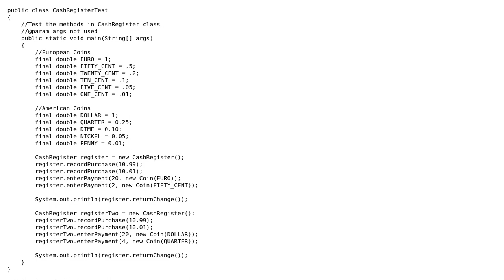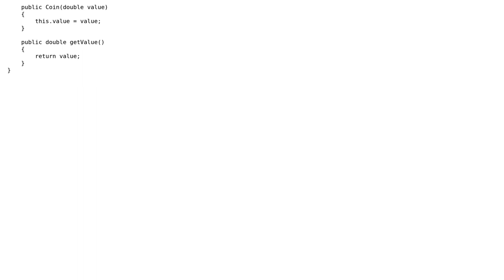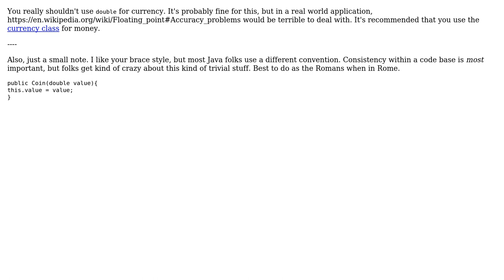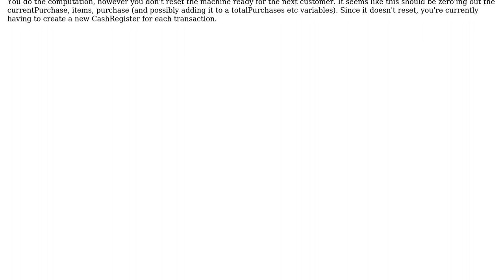Cash register allowing all coins (3 Solutions!!)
Cash register allowing all coins

With thanks & praise to God, and with thanks to the many people who have made this project possible! | Content (except music & images) licensed under CC BY-SA | Music | Images & others | With thanks to user RubberDuck user R. Holland user radarbob user Jamal user forsvarir and the Stack Exchange Network Trademarks are property of their respective owners. You are responsible for your own actions.